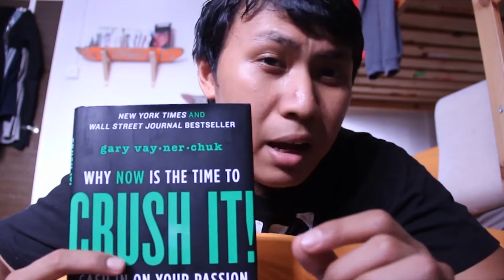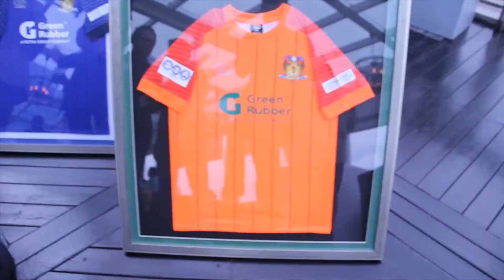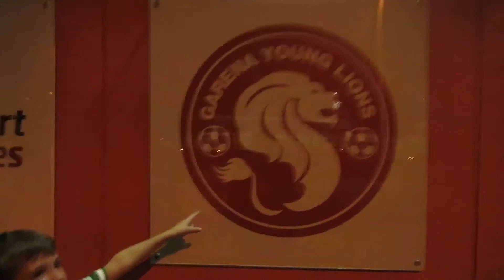From After 5 Hustler to AHFC, thank you for the support!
THANK YOU SO MUCH FOR MAKING ALL THIS POSSIBLE. I LOVE YOU ALL!

[AHFC on Social]

Check out MatchDay SG, your Number 1 MatchDay Experience provider in Singapore